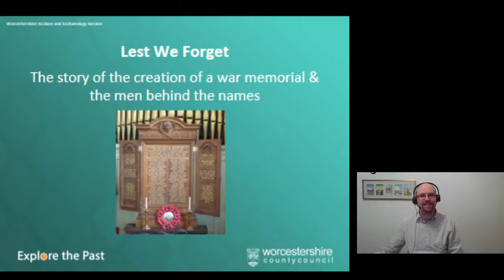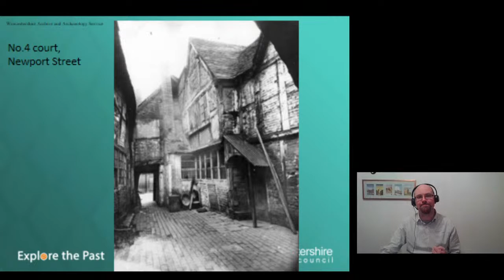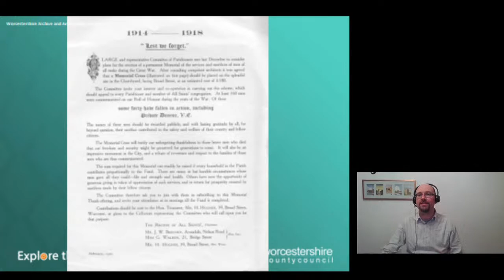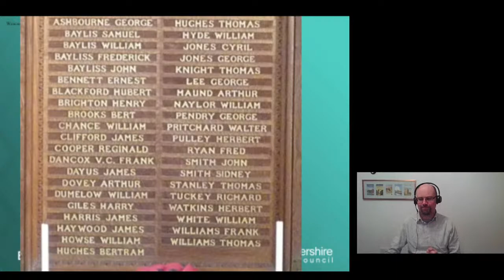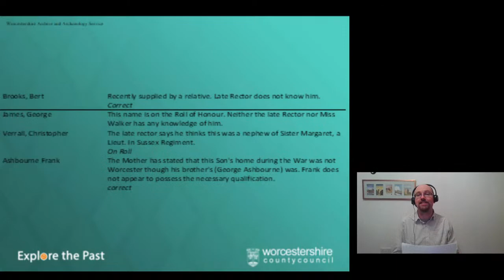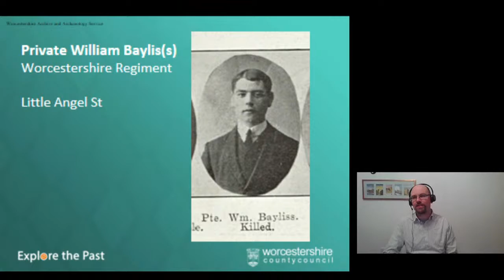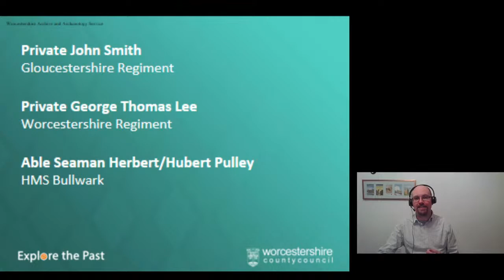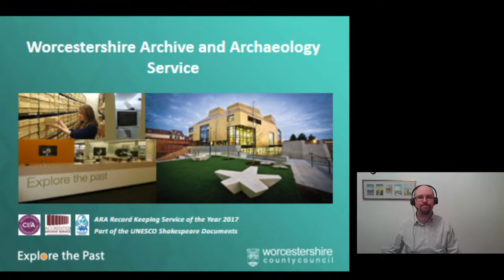Lest We Forget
After the end of WWI hundreds of war memorials were created across the county, most of them very different. How did people decide what they would look like? How did they go about raising the money and organising the creation? How did they decide who would be included? Within the archives are the minutes of the All Saints Worcester War Memorial Committee, which tells the story of one such memorial. We'll look at how they went about it, how they had to change their plans, and some of the men commemorated.